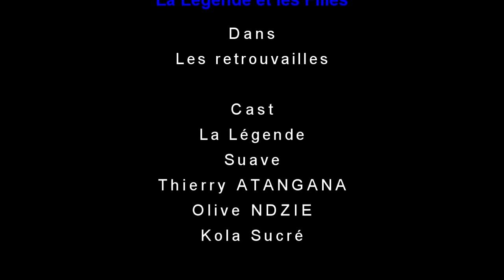LES RETROUVAILLES - la legende et les filles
quand tu te rapelles de ton enfance
quand tu te faisais tabasser par kola sucre
quand tu te faisais tabasser par les filles du quartier
quand tu as grandi
quand tu te fais toujours tabasser
ca donnes LES RETROUVAILLES

distribution digitale
WILLIAM SEUGNOU